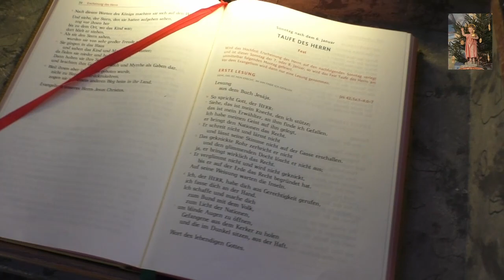P. Aloisius P. 08. Jän. 2023 Fest Taufe des Herrn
Aus dem Heiligen Evangelium nach Matthäus - Mt 3,13-17.

In jener Zeit kam Jesus von Galiläa an den Jordan zu Johannes, um sich von ihm taufen zu lassen.
Johannes aber wollte es nicht zulassen und sagte zu ihm: Ich müsste von dir getauft werden, und du kommst zu mir?
Jesus antwortete ihm: Lass es nur zu! Denn nur so können wir die Gerechtigkeit, die Gott fordert, ganz erfüllen. Da gab Johannes nach.
Kaum war Jesus getauft und aus dem Wasser gestiegen, da öffnete sich der Himmel, und er sah den Geist Gottes wie eine Taube auf sich herabkommen.
Und eine Stimme aus dem Himmel sprach: Das ist mein geliebter Sohn, an dem ich Gefallen gefunden habe.